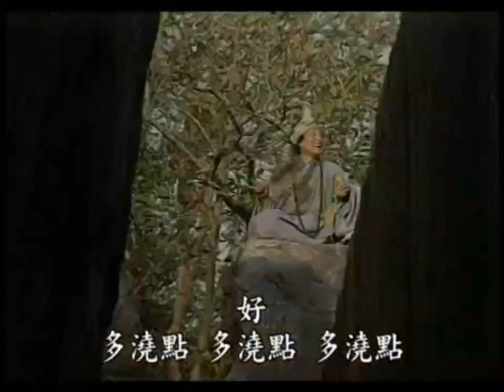全年乾旱，村民都活不下去了，不料神奇和尚一句話就讓水滴變瀑布，瀑布變大雨，神了！